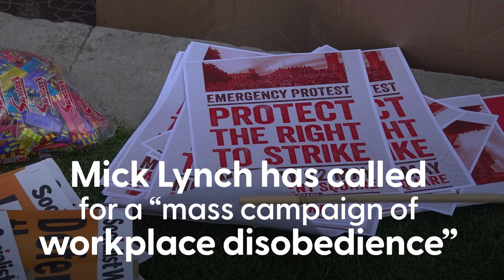RMT boss Mick Lynch calls for 'mass campaign of workplace disobedience'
Mick Lynch has called for a “mass campaign of workplace disobedience” if the Strikes (Minimum Service Levels) Bill is passed.

The RMT general secretary told a rally in London on Monday (22 May): “The TUC and all of the trade unions affiliated and every worker in this country has got to unleash a mass campaign of workplace disobedience.”

If enacted, the legislation would allow minimum service levels on six sectors, including rail, to be imposed.

The bill is returning to the House of Commons for MPs to discuss amendments put forward by the House of Lords.